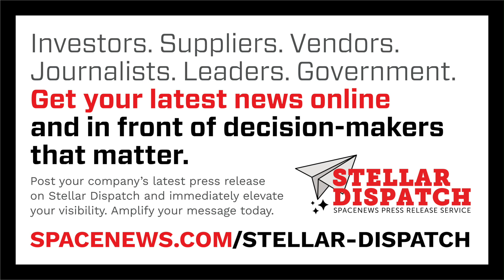NASA Acting Administrator Angry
NASA Acting Administrator Sean Duffy said he was “angry” after hearing testimony that China would get astronauts to the moon before the United States.

Here are today's stories in SpaceNews First Up for September 5, 2025.

- Amazon has secured the first airline customer for its Project Kuiper broadband constellation.
- The Space Force has graduated a first class of officers trained with a new emphasis on space operations, cyber warfare and intelligence.
- A Spanish startup has announced plans for its first reentry capsule mission.
- NASA and companies are testing technologies to enable Earth observation satellites to determine where they should take images.
- ESA has turned to history to rename an experimental navigation satellite program.
- Satellite operator Eutelsat, meanwhile, is rebranding itself as… Eutelsat.
- Data from a NASA Mars lander is helping scientists better understand the interior of the red planet.